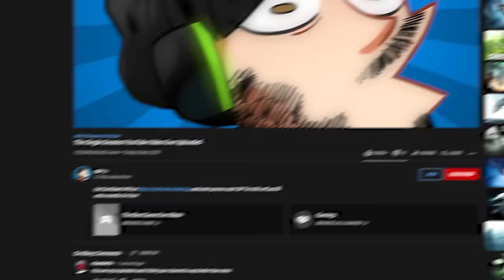Hello Neighbor 2 is a VERY Strange Game (Full Game + ENDING)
Welcome to Hello Neighbor 2. It's the sequel to Hello Neighbor, and in my opinion, much better than the first. They stepped it up in this one, pitting you against the entire neighborhood instead of just the strange neighbor. Let's play Hello Neighbor 2!

Timestamps:
0:00 - Intro
01:55 - Gameplay Starts
06:37 - The Neighbor's Basement
19:30 - The Bakery
24:41 - The Museum Part 1
30:12 - The Waterhouse
35:56 - The Museum Part 2
39:03 - The Mansion
49:10 - The Museum Part 3
53:27 - ENDING & Thoughts